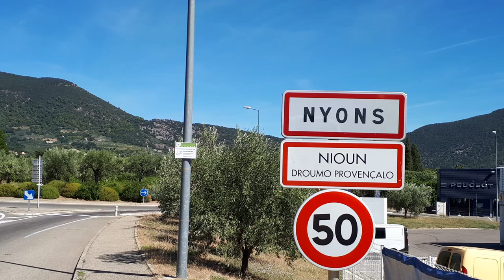Venterol Bollène Caderousse Via le Rhône en VTT